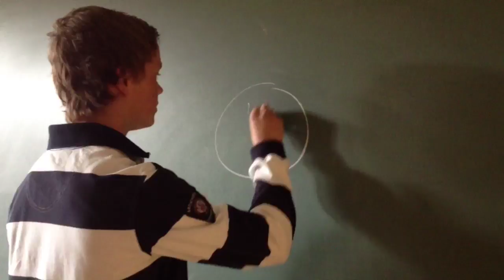Smiley - Official Trailer [1080p HD]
Coming in theaters near you in summer 2012! Another fantastic movie by random production!